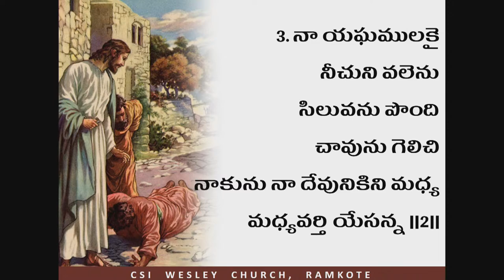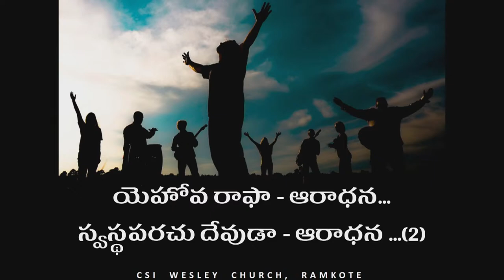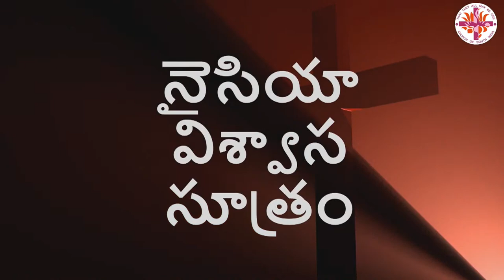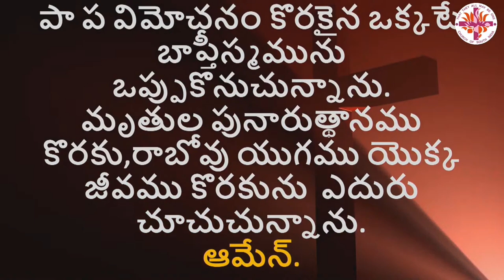21 Feb 2021 | 6.30 am Telugu Service | Rev K John Paul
Our Church Pastors: Presbyter-In-Charge
Rev. Dr. U.Daniel
Rev. Solomon Raj
 Rev. Jayraj
Rev. Kiran
Our Church Service Timings:
Evening Service(English) - 6:30 PM
Service Timings of: C.S.I. Annamma Church, Laldarwaja(Sunday Service) : 10.00 am
Wesley Bagh Church (Sunday Service) : 7.00 pm Sultan Bazaar Church (Wednesday Service) : 6.30 am
About Us
 We are a Bible-grounded, Jesus-centered, family-friendly, Grace-based church that warmly embraces everyone, especially the most hurting and broken. We are a church ANYONE can come to. We are truly multi-generational. Our congregation includes people of all ages. We are part of the Church of South India, Medak Diocese, one of the biggest mainstream church in south India.